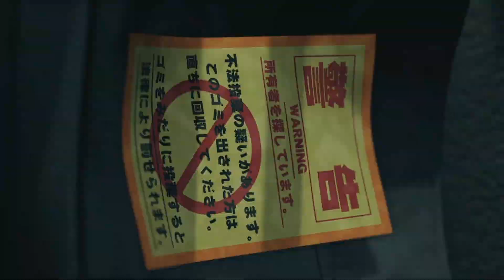EP. 42 제12장 야쿠자의 종언 | 용과 같이 7: 빛과 어둠의 행방 // Yakuza 7